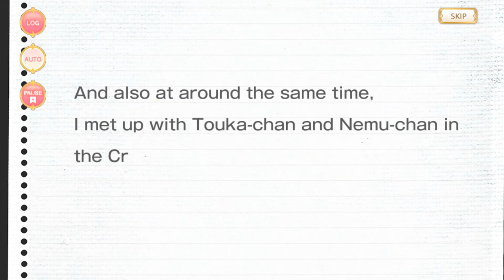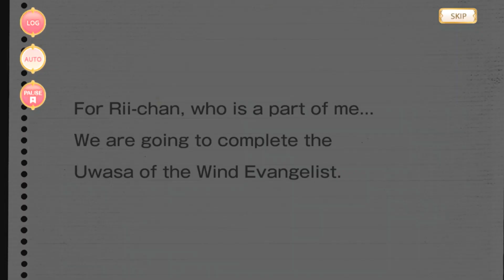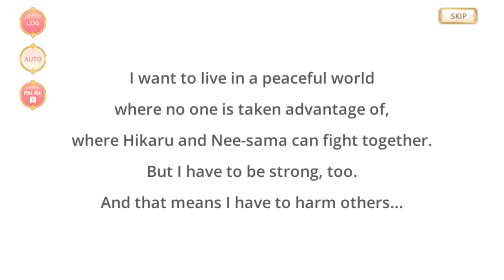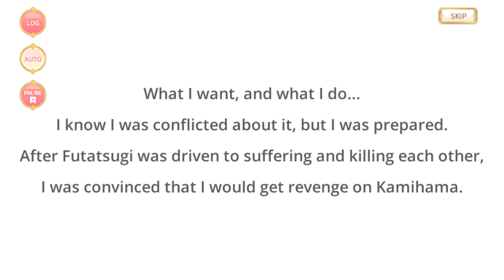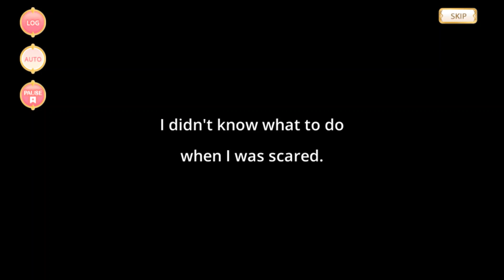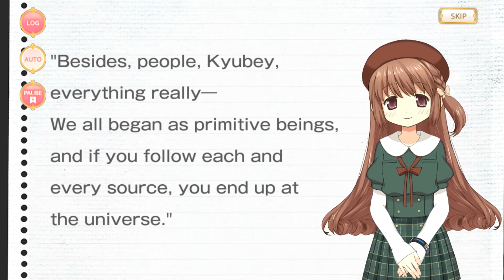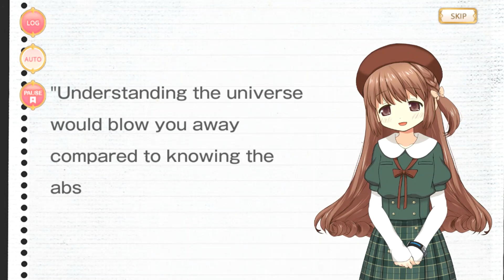Chapter 5 Episode 3 - Main Story Arc 2 - Magia Record (English - Honorifics Version)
Main Story - Arc 2 - Chapter 5 - Episode 3
English Text (Honorifics Version)

This story was translated by GoggleLad, based upon the initial translation by MochiDDR.  And a great many thanks to the community at Magia Union Translations for all their support for projects like this.  You can check out the community here (newcomers are always welcome, you don't have to be a translator):

Recording this story with the English text in-game was made possible thanks to the Magia Translate patch for Magia Record. You can learn more about the patch or download it by joining the Rayshift.io Discord server:

If you want to find more Magia Record translations like this one, I encourage you to check out the Master Translation Spreadsheet: